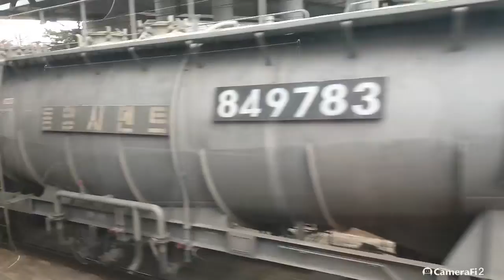화물열차 주행 영상